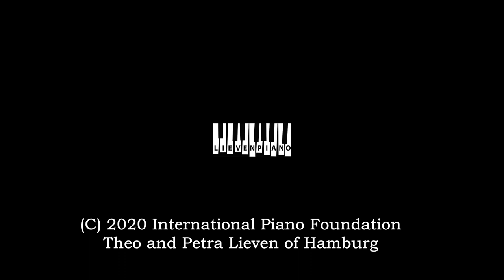Menahem Pressler teaches Julian Trevelyan Debussy "L'Isle Joyeuse".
Piano Masterclasses in the Vienna Musikverein (December 22nd 2019). Organized by the International Piano Foundation Theo and Petra Lieven of Hamburg.